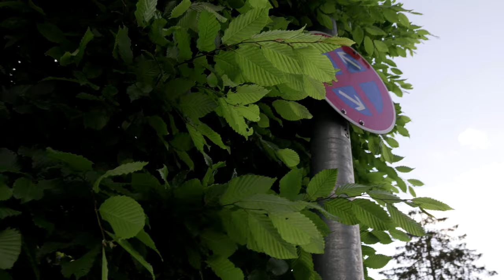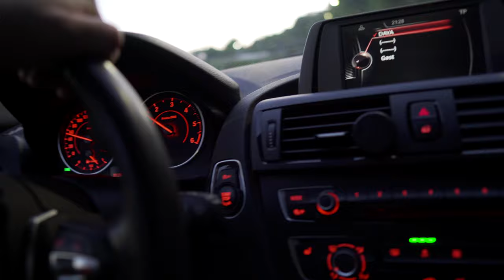Zurück ins GYM Fitness mit Corona Virus Wie wieder einsteigen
Mein Equipment:

Main Camera: Sony a6500
Sek. Camera:  Canon G7X ii
Objektive:  Sony 18 - 105 F4, Sigma 30 mm 1.4, Sigma 16 mm 1.4
Drohne: Mavic Air
Gimbal: Feiyutech AK2000
Mic: Rode Video Mic, Rode Lavalier Mic